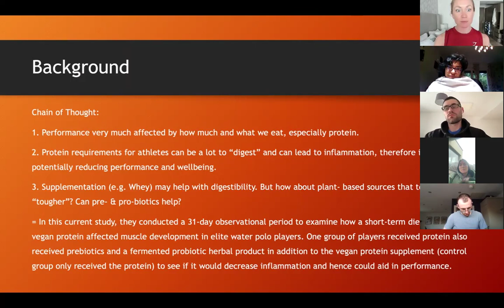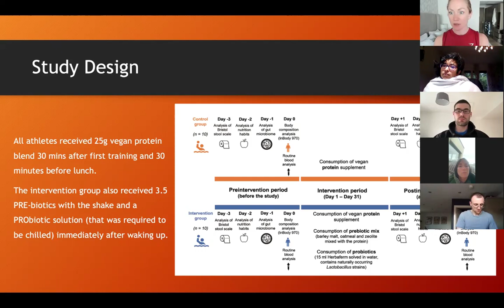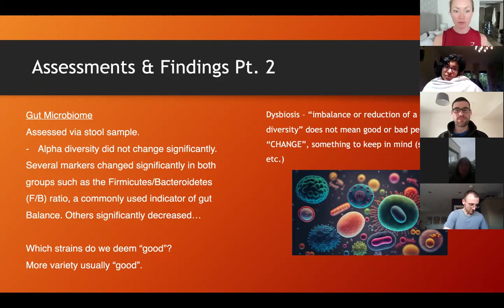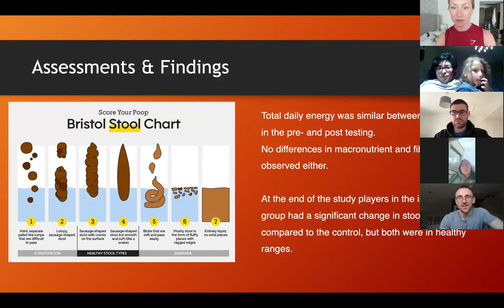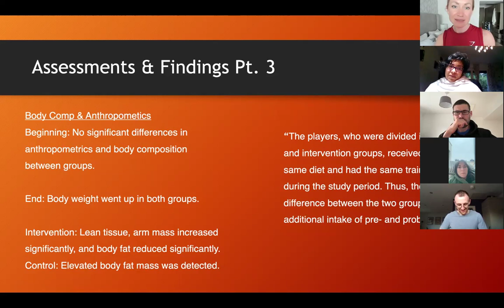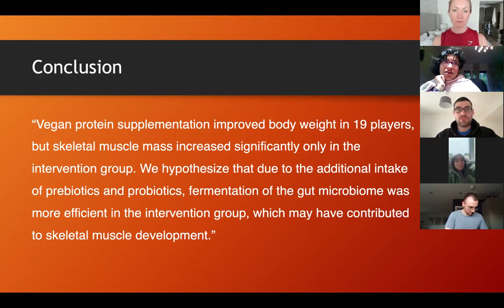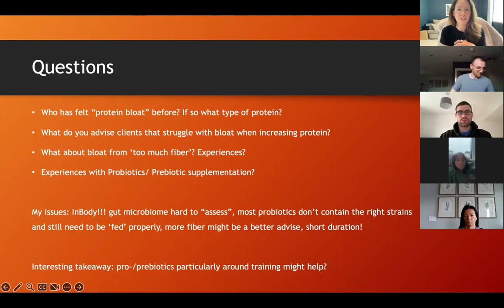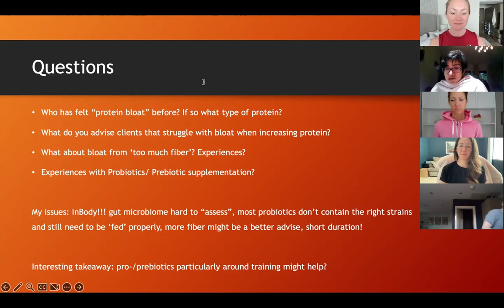Can Gut Health Turbocharge Protein Absorption in Athletes? - A Live Discussion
In our weekly research group we discuss a different article every week.
This week we looked at "Gut microbiome composition: link between sports performance and protein absorption?" (Fritz et al., 2024).